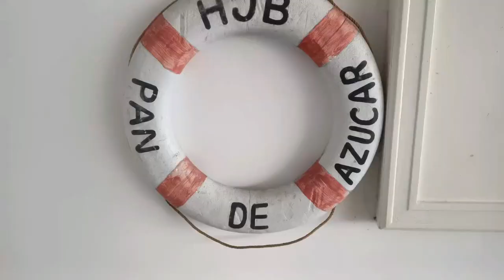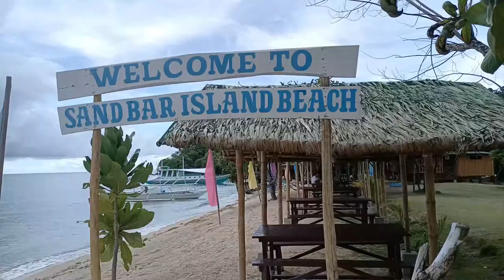Napakagandang Isla sa Concepcion Iloilo | Sand Bar Island Beach | August 2022